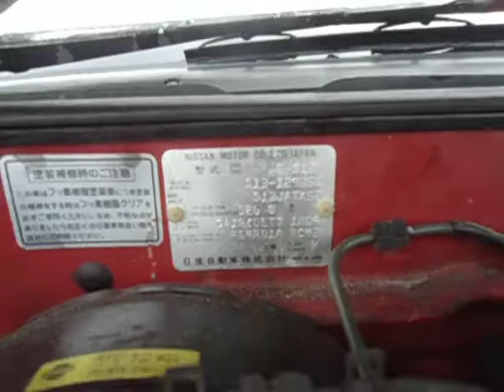NISSAN SILVIA K'S CA18DET! GRADE 3.5! 5MT SWAPPED! 18084T